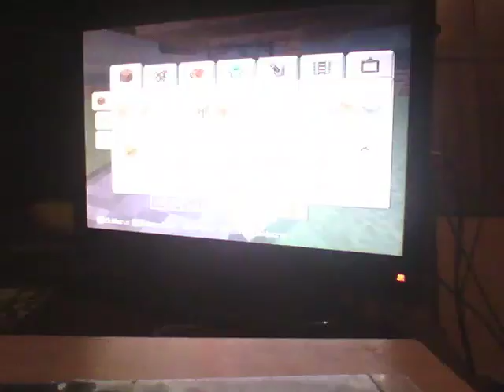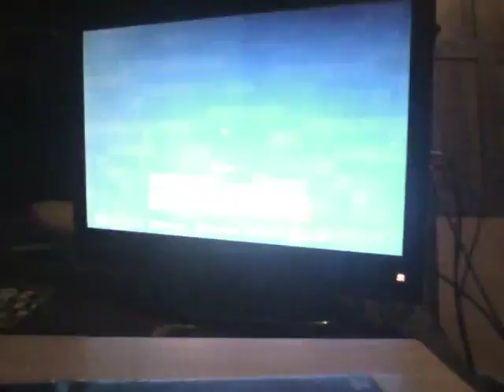cube survival ep 1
ajoute moi pour le fk